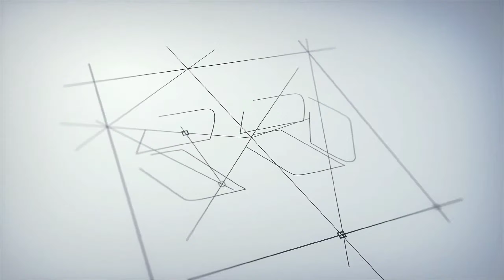Wes Tatas Solah Jaranan Prawiro Gati Taruno